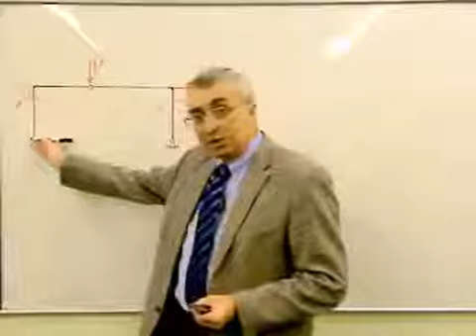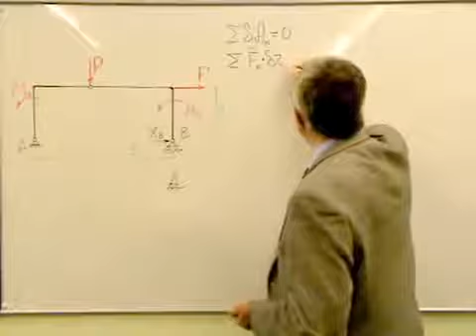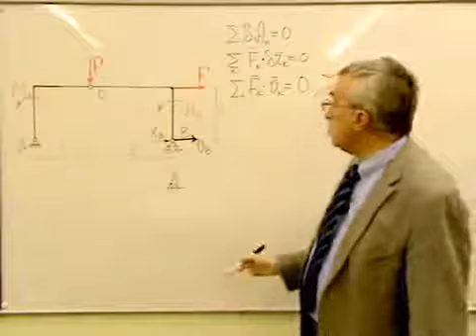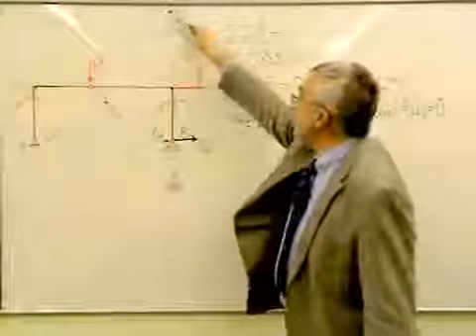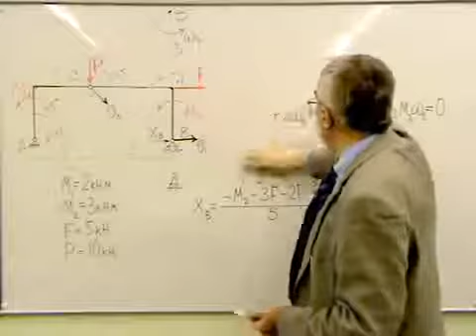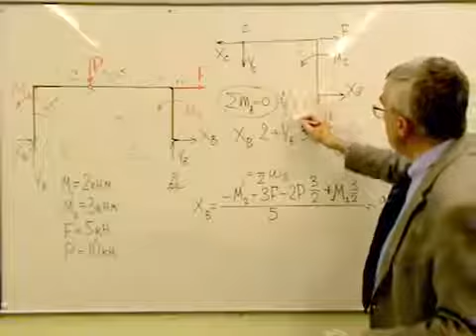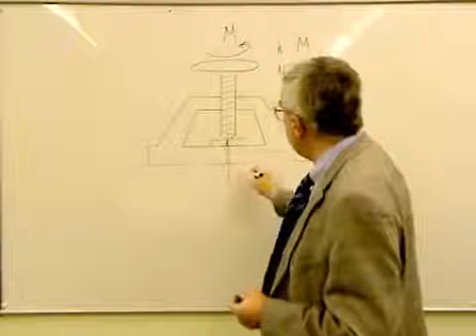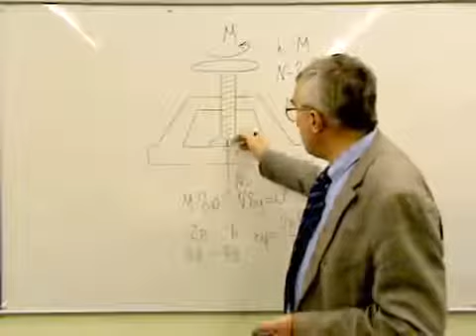11 Princip vozmozhnyh peremeshenij 360p